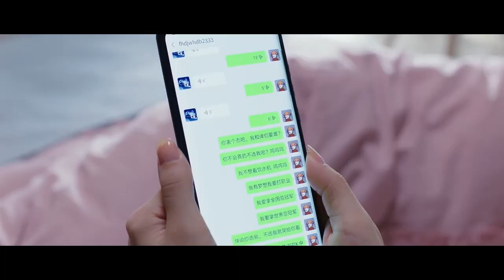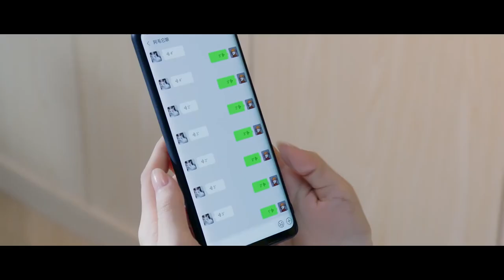『甜甜的爱』小娇妻醒来，想到昨晚糗事，害羞带上悟空面具，男神贴心为她准备甜甜蜂蜜水，越来越宠羡慕啊！【你微笑时很美 Falling Into Your Smile】